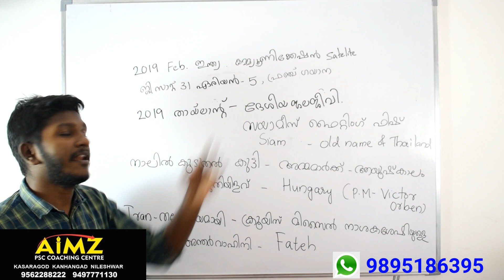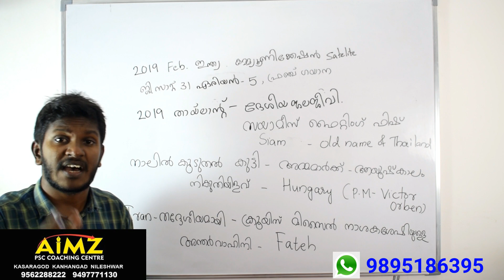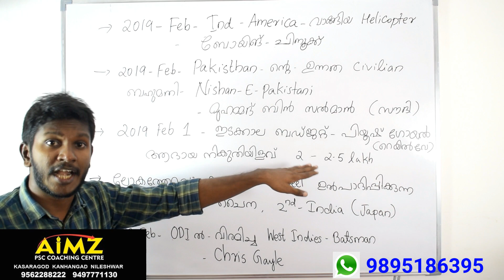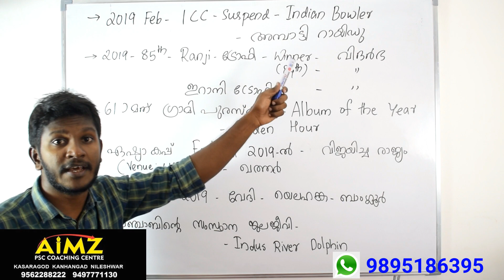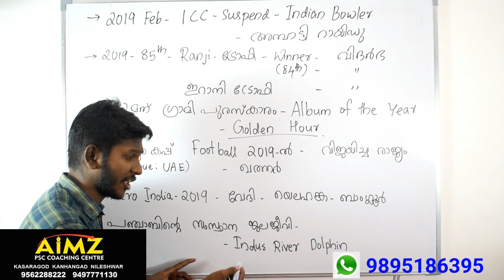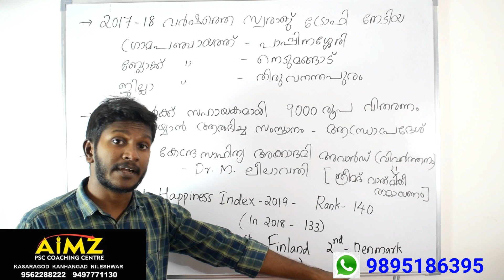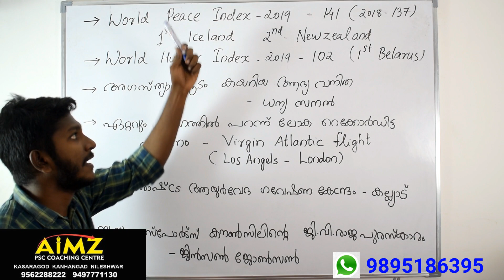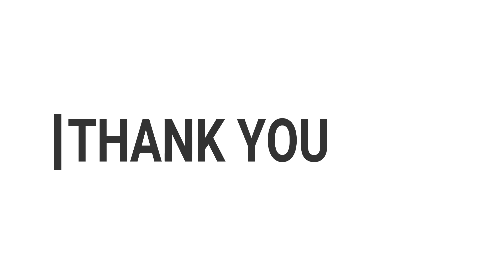Current Affairs Part 3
current affairs part 3 2019 ലെ പ്രധാന ആനുകാലികങ്ങൾ